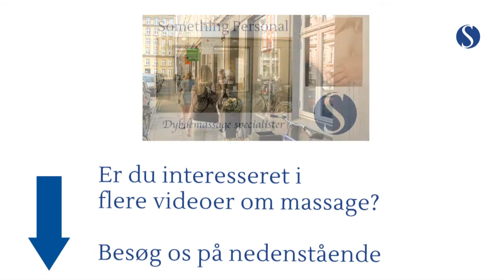Hvad er gravidmassage? Hvornår kan man få gravidmassage? (video)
For personlig hjælp eller tidsbestilling ring på tlf. 51944921.
Vores klinikker: Tullinsgade 27, 1618 København og Bækkeskovvej 4, 2665 Vallensbæk